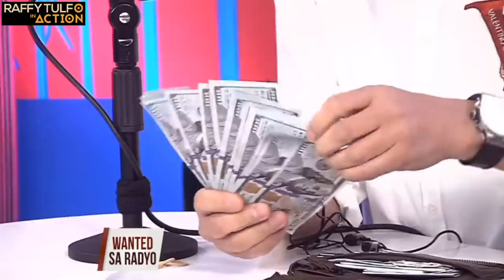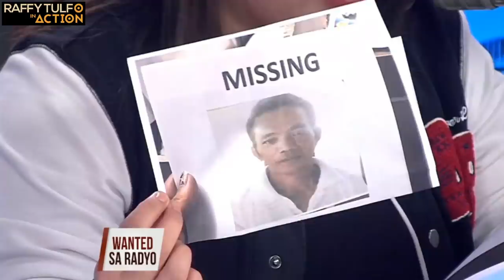WANTED SA RADYO FULL EPISODE | November 18, 2019